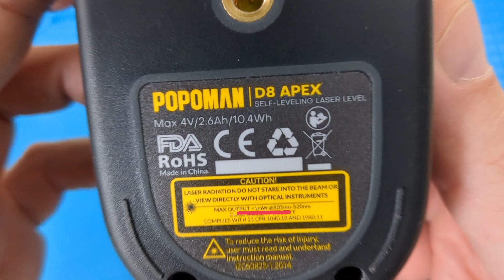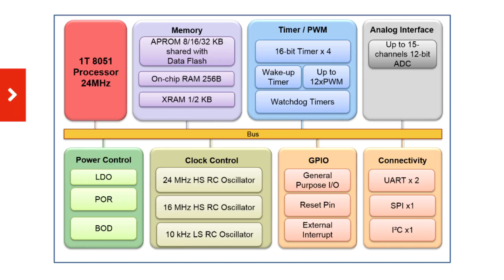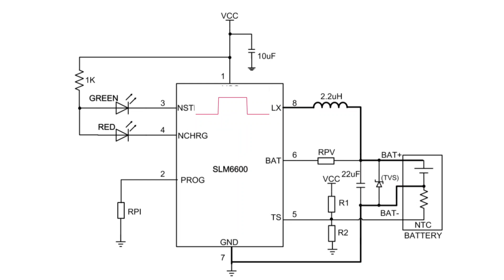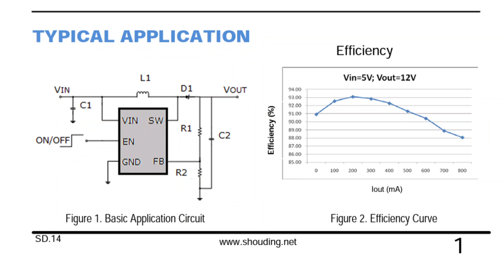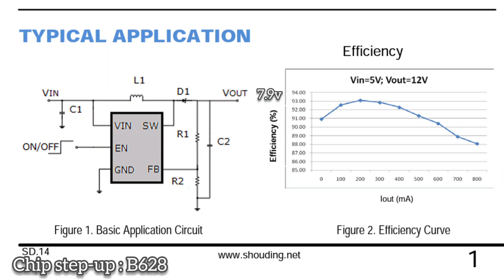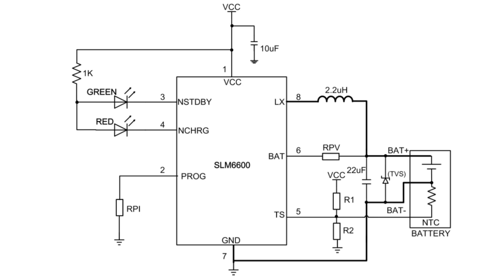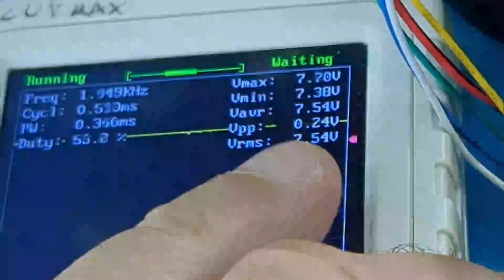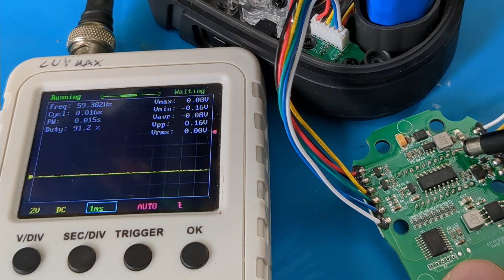Esploriamo l'elettronica di una livella laser (Popoman APEX D8), Circuiti Step-up, stepdown charger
Non effettuo riparazioni per altri ma per consulenze gratuite scrivetemi pure su:
Visita il mio negozio virtuale:

Livella Laser Autolivellante POPOMAN APEX D8:

245XK6HG

Altro dal canale:
Connettori bnc :
Alimentatore universale
Guaina termorestringente:
Modulo step-up charger:
Modulo bms 3s:
Connettore micro usb a saldare:
usb monitor:
CR6842S:
Mosfet 20N60:
Pinzette smd:
Mosfet  20N60 N-Channel Mosfet  20A
Micropuntali test a molla:
saldatore istantaneo:
Connettori a molla doppi bianchi:
Cavetti multimetro a gancio impilabili:
Ponte raddrizzatore 1000v 2A:
Ribimex recupero acqua piovana:
Striscia led 12v 5050:
Amplificatore 1w 3v:
led lampeggianti:
Cavetti dupont maschio femmina:
Led colorati smd:
Resistenze kit:
Piastra Millefori doppia faccia per circuiti elettronici:
Millefori singola faccia:
Step up converter micro usb:
tp4056 senza chip di protezione:
tp4056 con chip di protezione bms 2A:
resistenze 1 ohm 3w:
bms 1s 4A:
Lampadine 12v 21w per auto:
Tester Capacità batterie TEC06 ( fino a 15v):
Modulo Astabile 555:
Cicaline 5v:
relè reed con magnete:
Contenitori Elettronica:
Ricevitore Bluetooth:
Modulo comando relè (6pezzi):
Modulo convertitore da 12v a 5v(5 pezzi):
Morsetti Ruba corrente:
Connettore iso autoradio:
Alimentatore Notebook 19v 3A:
Modulo XL 4015 dc dc converter cc cv:
Voltamperometro Digitale:
Mini voltometro digitale:
Amperometro analogico shunt integrato:
Trimmer multiturn Assortiti:
Kit Potenziometri:
Led Rossi precablati:
Modulo step up charger :
Umbra otto dispenser sapone:
Scatola tonda per Ipcamera
connettori a molla:
Torcia led ricaricabile con clacson:
Piastra riscaldante per SMD:
kit fotovoltaico con pannello e controller :
controller fotovoltaico piombo acido:
controller fotovoltaico litio:
pinza amperometrica unit
multimetro fervi:
Modulo stepdown piccolo:
monitor 10'':
Batteria Hoverboard 36v:
BMS 10s 36v:
SPOT WELDER BIFRC:
Strip nickelate per 18650:
BMS 1S  TP 4056:
BMS 2S NON BILANCIATO:
BMS 2S  BILANCIATO:
Caricabatterie litio Type C programmabile:
Adesivi di protezione:
Alimentatore Variabile 3-36v 2.5A
Alimentatore Variabile 3-24v 1A
Voltamperometro Digitale
Amperometro analogico 5A
Trimmer kit
Filo ferro
MILLE FORI MONOFACCIA
Assortimento resistenze smt
Assortimento condensatori smt
fanale Posteriore ricaricabile
Interruttore a Levetta:
Dremel:
Sensore presenza:
Caricabatteria TP4056 tipo C:
Flussante AMTEC 559: